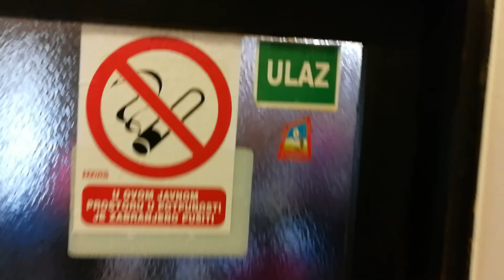Pasarićevi podstanari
Dupkom pun Pasarićev planinarski dom na Štefanje 2017. godine. Jaki vjetar je natjerao sve planinare u unutrašnjost doma te je tako nastala nezamisliva gužva.

Preporuka Medokozove družine: "Ne idite u Pasarića na praznike i blagdane!"